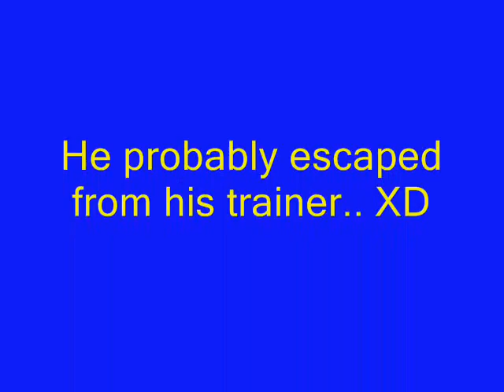Real Life Pikachu! Caught on Camera!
I dont own this picture, found it on devianart.